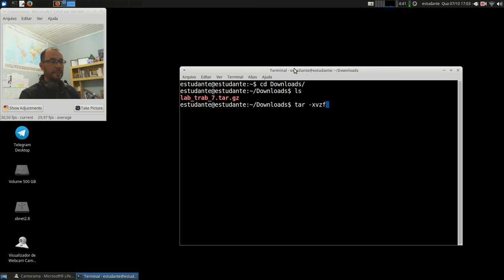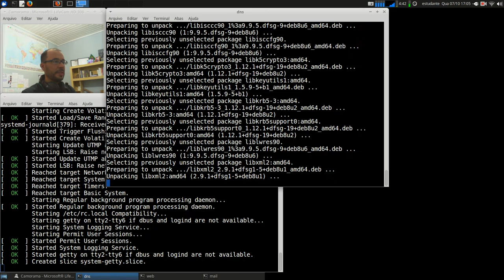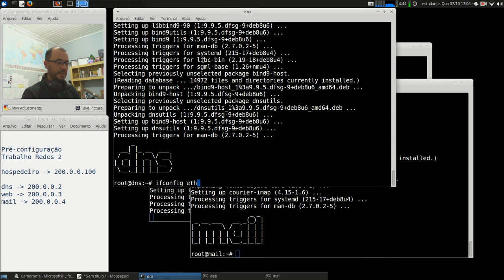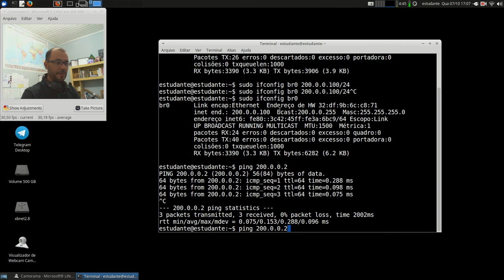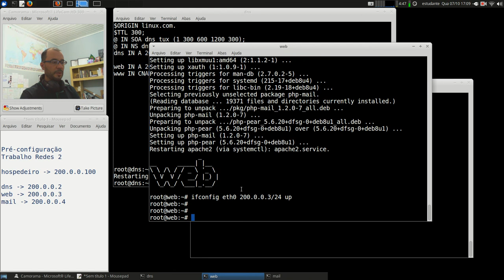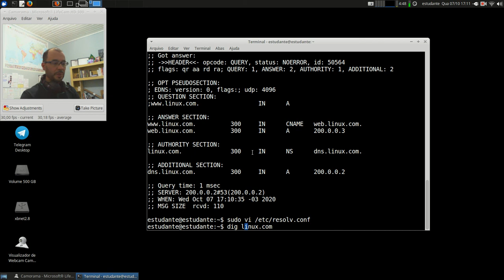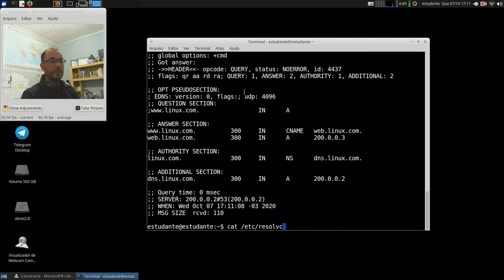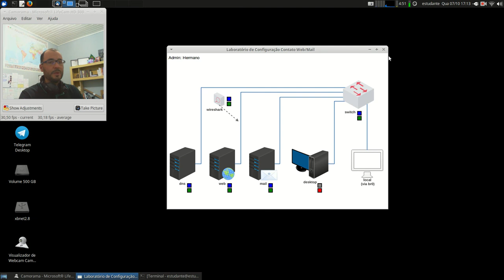Redes 2 - APNP 14c - Servidores WEB/MAIL (parte 3)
Capa:
Título: Servidores WEB/MAIL (parte 3)
Prof. Hermano Pereira
Em 07/10/2020

-x-x-x-x-

Em livros:

- cap 2.3 - FTP

- cap 26.1 - Telnet
- cap 26.3 - FTP

- cap 24 - Telnet e SSH
- cap 25 - FTP e TFTP

Leitura da subseção "SSH" página 382.

Procure em livros da Biblioteca: Telnet, FTP, TFTP, SSH, etc.

Livros com configurações de Serviços:

- cap 3 - Serviços Telnet/FTP

- Cap 16 - Telnet/FTP
- Cap 31 - FTP (31.4 - proftpd)

- Cap 21.6 - FTP (pouca coisa)

Leitura sobre FTP - pg 190
Leitura sobre SSH - pg 194

Busque por livros: proftpd, telnetd, tftpd, openssh, secure shell, inetd, xinetd.

Documentos oficiais:

Estes serviços de Internet possuem diversas RFCs, estão são apenas algumas.

Telnet (link) RFC 137 - RFC mais antiga

FTP (link) RFC 114 - RFC mais antiga

TFTP (versão 2) (link) RFC 1350 - RFC mais antiga

SSH (link) RFC 4251 (as RFCs 4250 até 4256 tratam do SSH)